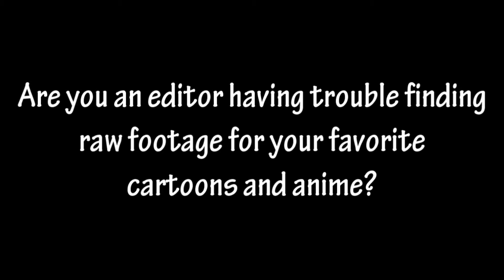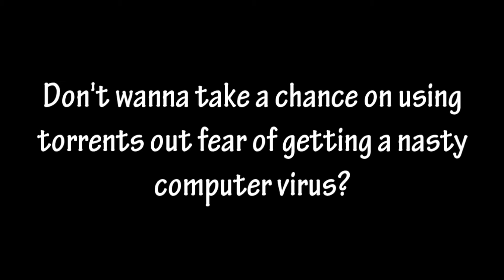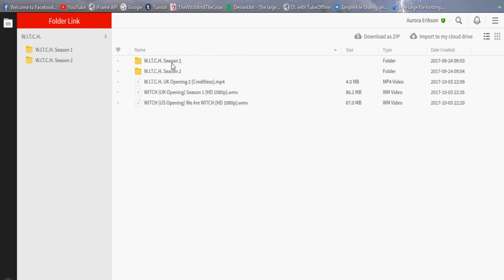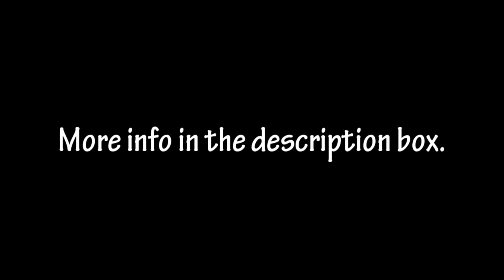Anime & Cartoon Raws download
Watch in glorious HD + read the description for important info. I will not reply to any comments asking about something that's been already answered in the description box.
Edit #1: Comments are set for approval only so if I spot any troll comments, they will be deleted.

Edit #2: I'm sorry about the little glitch early on in the video. It must've been a rendering error.

Edit #3: Only the mods from both blogs are allowed to re-upload this video. Any other person who re-uploads this without mine or the mod's consent with be flagged down. The reason is that we don't want people to think that the blogs are owned and managed by someone who isn't a mod in either or both blogs. I'm a mod on both blogs.
As mentioned in the video, this is the most easy and convenient way to get raw footage of your favorite anime and cartoons. When it comes to cartoons, this also includes 2D + 3D Disney/non movies too.

No torrents, only direct links.

♥Rules about both blogs:
 -Check to see whether the anime or cartoon you're looking for is already available or not. If it isn't, feel free to drop a request in the correct place.
 -Be kind and patient with the mods with how long it takes to process the requests especially for long anime series. The anime may be very long and/or has multiple series/spin-offs (eg. Naruto, One Piece, Pokemon, Dragon Ball, Yu-Gi-Oh!, Digimon, Gundam etc.) There are around 4 mods working on each blog right now so processing requests will take a bit of time. Each mod also has personal obligations such as school/college, family etc. They don't sit on their computers 24/7.
 -It won't hurt to check the progress page to see which anime and cartoons are being processed, especially before requesting.
 -Some anime may be subjected to copyrights (eg. Bleach for anime, Miraculous Ladybug for cartoons.) so it will be harder to get a hold of them very quickly. Back to rule 1.
 -Anime titles are written with their original Japanese name first and their English translation in parenthesis (eg. Shingeki no Kyojin (Attack on Titan)) so when you search for an anime, remember to also try searching for them using their Japanese name before requesting.
If you love W.I.T.C.H. and you love to edit with the fandom or you're just a casual fan who reads the comics and watches the cartoon, join mine and Queen B's Facebook group: